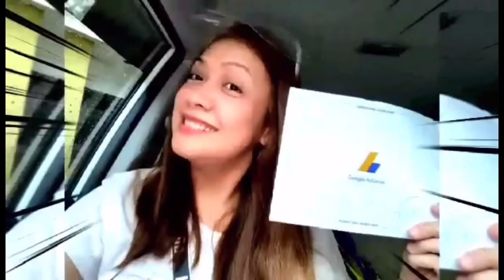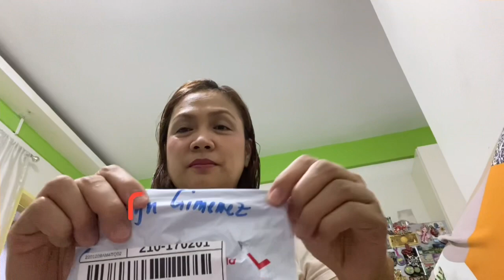DESIGNS ON CROCS THAT REPRESENT ME /NURSE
Cute designs for my crocs .

You guys can make your crocs pretty like this. A lot of designs to choose for..